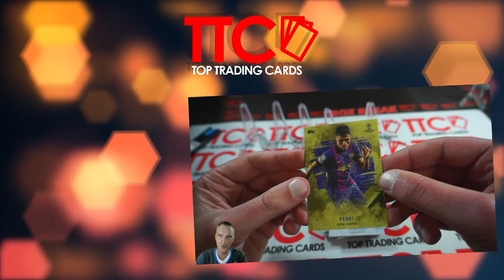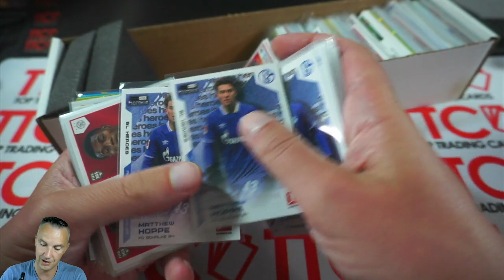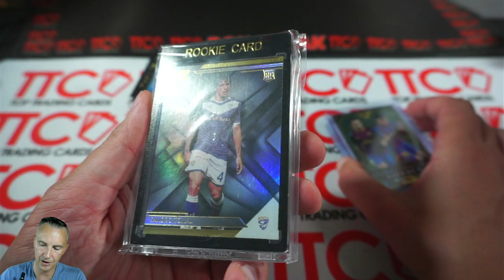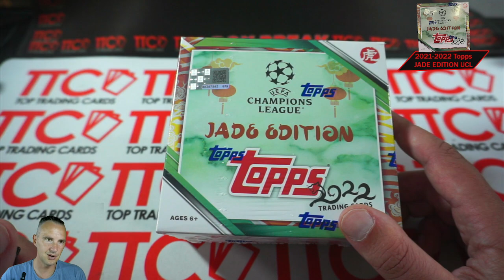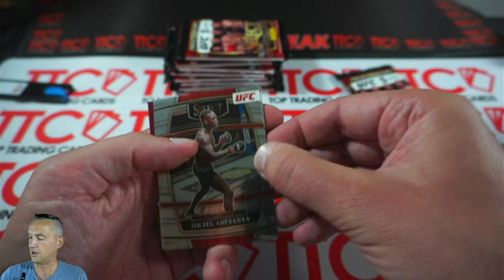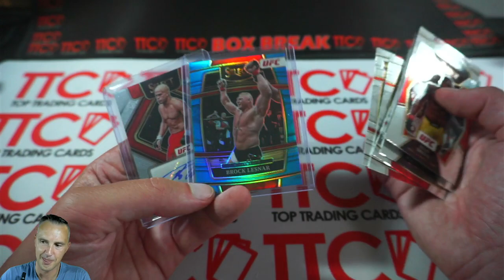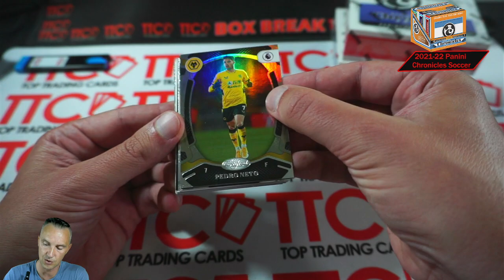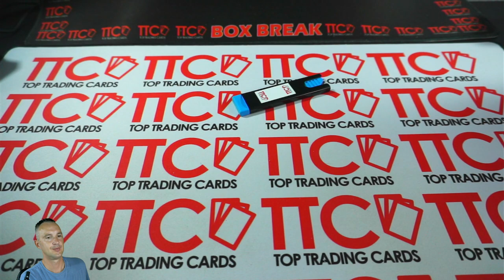TTC BOX BREAKS ⚽💥 TOPPS NFTs PACK OPENING + BOX BREAK + SAMMLUNG UMSTELLUNG PART 1 ➡️ Box Breaks ⬇⬇⬇